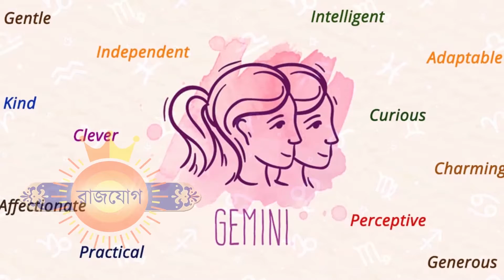৩০শে সেপ্টেম্বর ২০২১ - মিথুন রাশি আজকের রাশিফল - Mithun Rashi 30th September Ajker Rashifal - Gemini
৩০শে সেপ্টেম্বর ২০২১ - মিথুন রাশি আজকের রাশিফল - Mithun Rashi 30th September Ajker Rashifal - Gemini